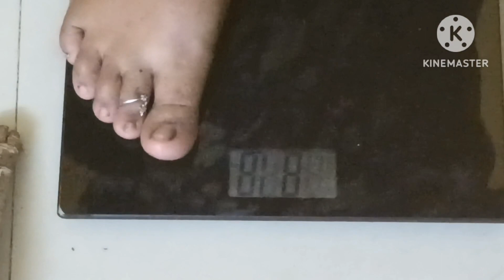Day 30 || 30days Diet challenge || umasundar creations || Intermittent fasting weight loss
Hello my dear YOUTUBE Familys 👪. And keep supporting 💯 me.